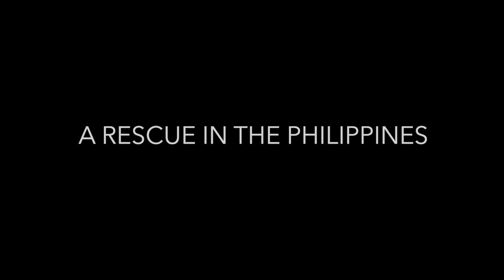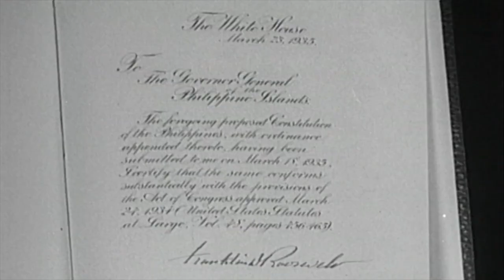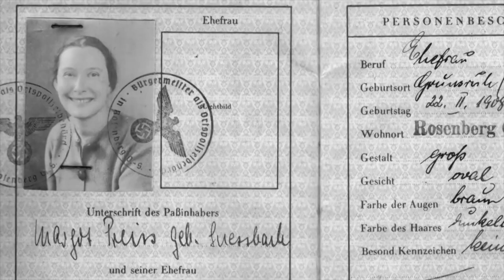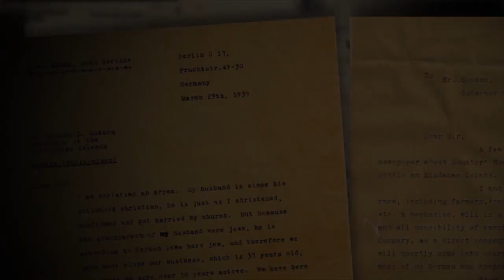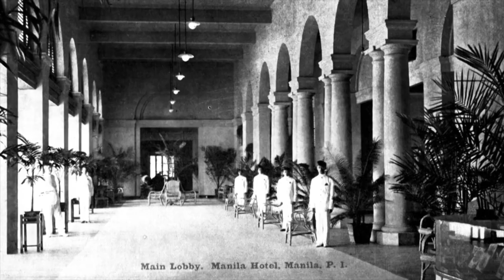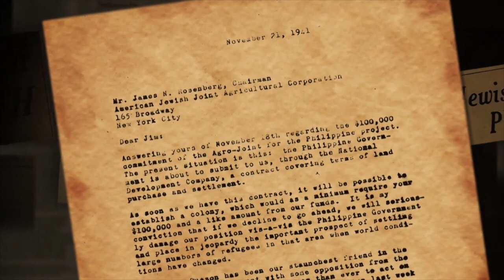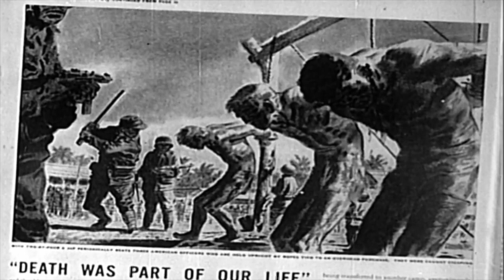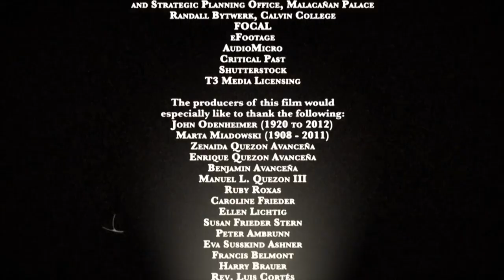How The Philippines Saved Over 1,300 Jewish Souls During The Holocaust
A Rescue In The Philippines is a documentary on how president Manuel Quezon and the Filipino people opened their doors to Jewish refugees during the Holocaust.

This video is an edited version that was shortened for the purpose for sharing the story and actions of president Manuel Quezon and the filipino people.

To watch and support the original full lengeth 1 hour documentary, you can rent or purchase directly it is also available to rent or own on Amazon

Our goal at Tadhana Project is to share and propogate Filipino history, culture, folk lore, art and expression so that for foreigners amf Filipinos a like can learn more about our rich and diverse cukture.

Maraming salamat sa lahat ng mga kaibigans.
Many thanks to all of our friends.
ᜋᜍᜋᜒᜅ᜔ ᜐᜎᜋᜆ᜔ ᜐ ᜎᜑᜆ᜔ ᜅ᜔ ᜋ᜔ᜄ ᜃᜁᜊᜒᜄᜈ᜔ᜐ᜔

TADHANA PROJECT